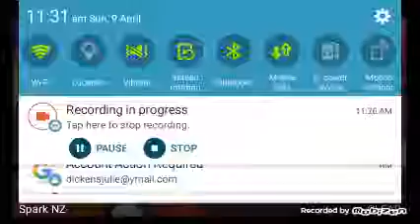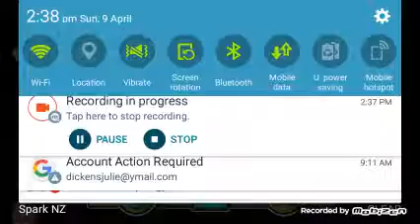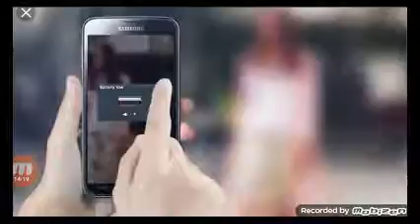I'm really bad but good to